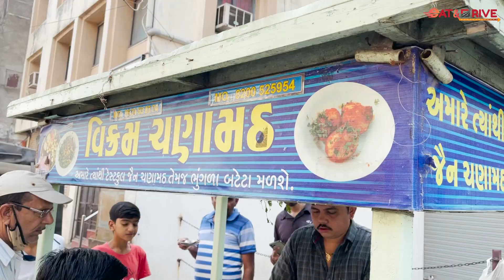વિક્રમભાઈ ચણામઠ વાળા | Bhavnagar Street Food | આમની ચટણી નો જાદુ છે જે ચણામઠ મા ભળવાથી ટેસ્ટી લાગે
EAT & DRIVE